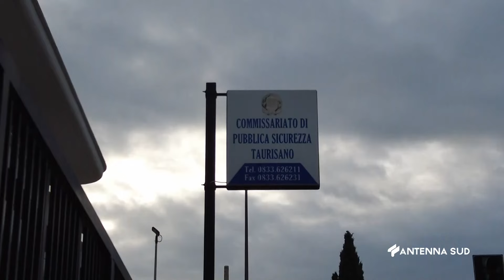09 GENNAIO 2024 SALENTO FIAMME IN SALENTO, A FUOCO AUTO DI POLIZIOTTO ED ASSESORE